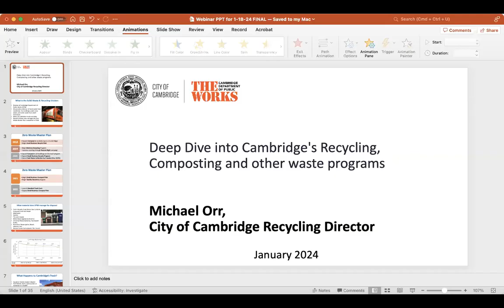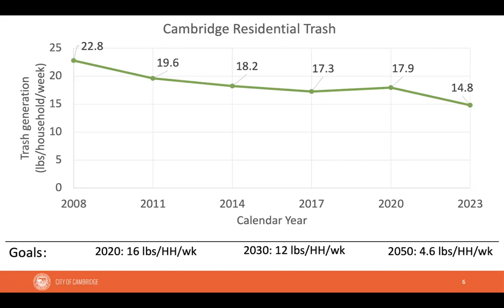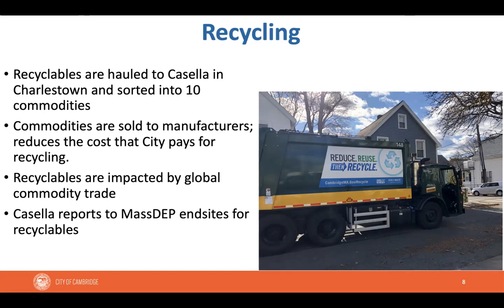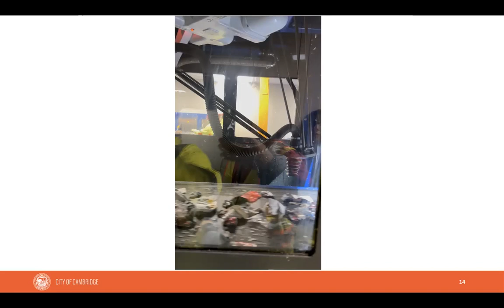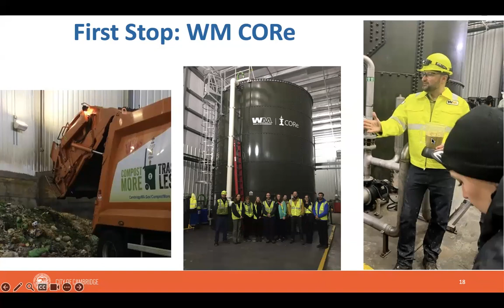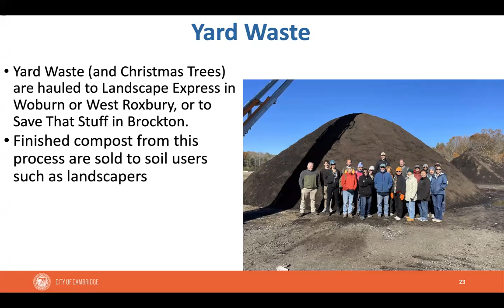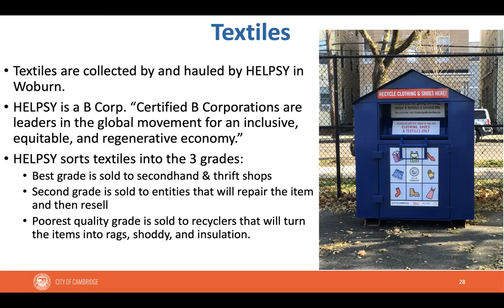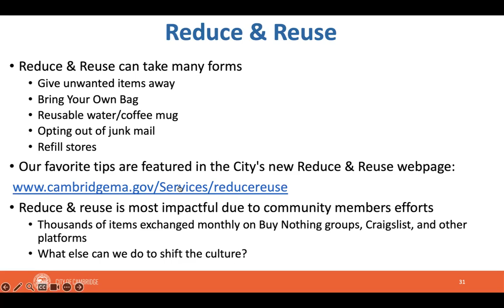Learn About Cambridge's Recycle and Compost Programs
The DPW hosted a zoom webinar on Thursday, January 18, 2024 discussing what happens to Cambridge's waste, why it's important to recycle and compost, and how you can help us reach out shared trash reduction goals.